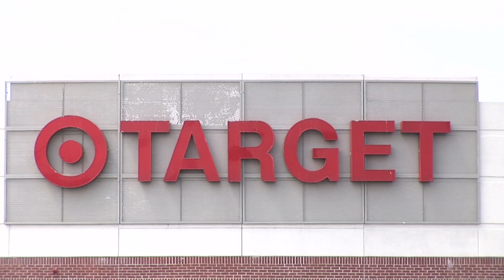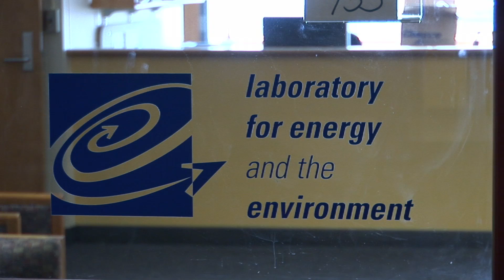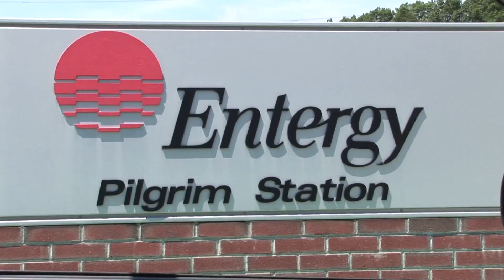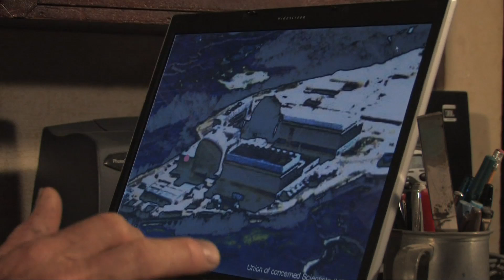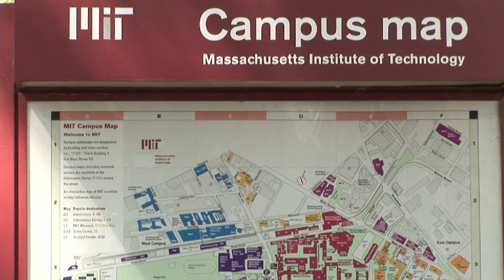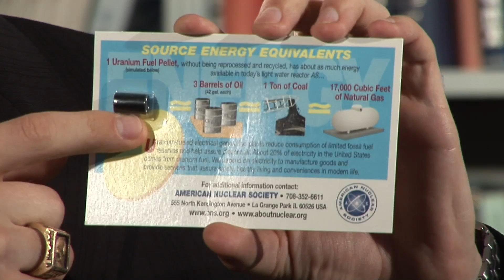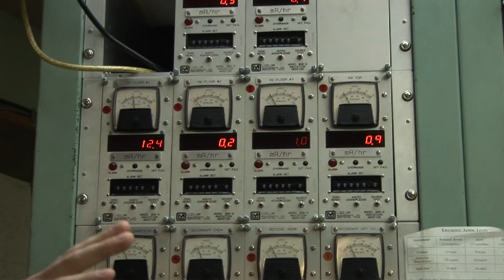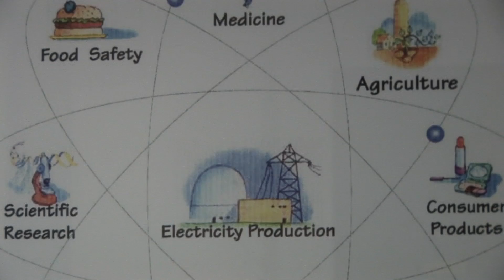Nuclear Climate Change, part 1 of 5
"Nuclear Climate Change" is a documentary examining the debate over nuclear power in a time when the need for alternative energy sources is more urgent than ever.  Is nuclear power part of a carbon-dioxide-free solution to global climate change?  Is it safe, affordable, or even necessary?  This pressing, complex issue is addressed by scientists from MIT, as well as anti-nuclear activists in Massachusetts and New Hampshire fighting against their local nuclear power plants.

Please visit SeasonalVariations.com to purchase the DVD or the video-on-demand for the complete 54-minute program.  Produced by Summers Henderson.